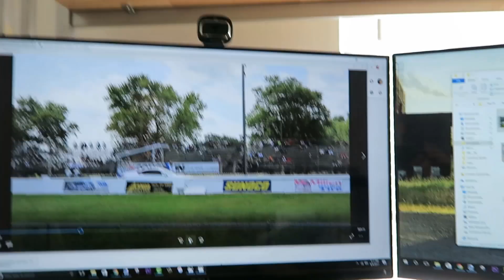Only Got to Run ONCE then THIS Happened..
Went to Import Face Off in Columbus to see if i could run a decent time but it didn't work out the way i wanted.

▬▬▬▬▬▬▬▬▬MUSIC▬▬▬▬▬▬▬▬▬▬

Dr. Dre - The Next Episode (San Holo Remix)